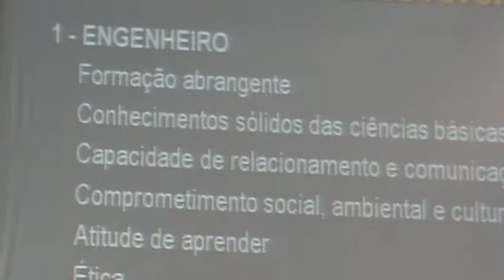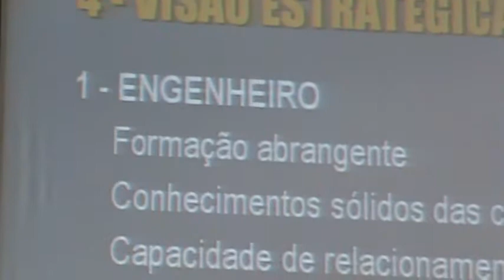O perfil do Engenheiro - M2U02609